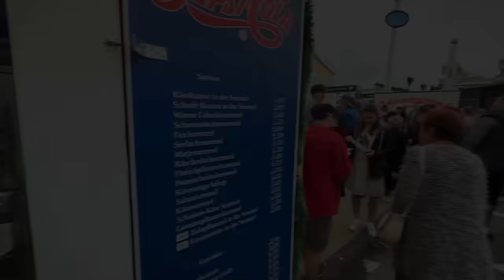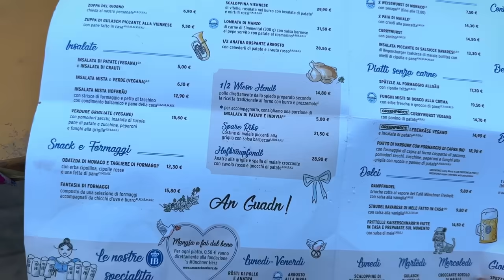Visiting the World's Biggest Beer festival: Oktoberfest, Germany! 🇩🇪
Attending the Oktoberfest in Munich, Germany! 🇩🇪